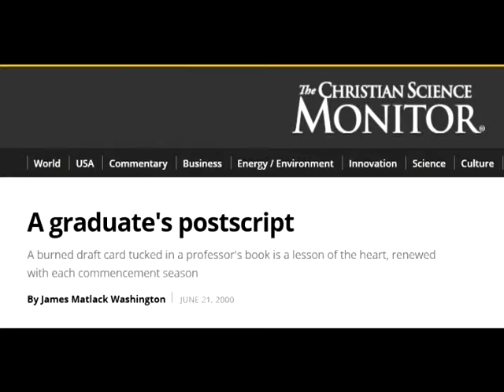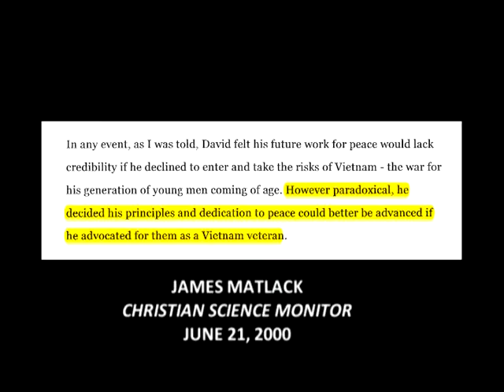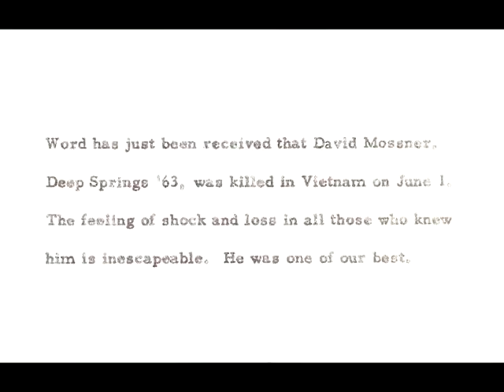Deep Springs College - David Mossner Memorial (1946-1970) June 1, 2010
This video is about the brief life of an exceptional young man "who loved life and everything about it" (1), dealing with the moral conflicts of "the war for his generation of young men coming of age" (2), and about a small, isolated college in California that is "for a few of the most promising students entering college each year" (3), remembering one of its own, one of its best.

David Mossner (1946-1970) was a student at Deep Springs College from the summer of 1963 to the spring of 1966.  Dave transferred to Cornell University in the fall of 1966 and graduated in June, 1968, with an honors degree in English; his thesis was on the political essays of Henry David Thoreau.  For reasons explained during this memorial, Dave later enlisted in the Army and began his tour of duty as a Staff Sergeant in Vietnam on January 12, 1970, and was killed by a land mine there in Quang Tri Province on June 1, 1970.  Forty years later his friends gathered at Deep Springs College on June 1, 2010, for a memorial celebration of Dave's life, a short life well lived.

This video is a condensed version of that memorial to remember a Deep Springs College alumnus who was best described in this announcement sent to alumni by then Deep Springs College Dean Randall Reid in June, 1970:  "Word has just been received that David Mossner, Deep Springs '63, was killed in Vietnam on June 1.  The feeling of shock and loss in all those who knew him is inescapable.  He was one of our best."  Forty years later, friends and fellow students remember Dave at this memorial at the college organized by alumnus Dan Ihara and reflect on Dave's brief life lived in a time of difficult moral choices for young men of his age and of his time.

James Matlack, one of Dave's professors at Cornell, wrote in the "Christian Science Monitor" on June 21, 2000, some thirty years after Dave's passing, in a memoir "A Graduates Postscript" :  "Upon graduation from Cornell, David was committed to a life based upon moral principle and to a career that would in some way advance the cause of peace and justice in the world.  With his deferment gone, he also faced the grim reality of a draft call.  As he sought a clear way forward, apparently David reconsidered the option of refusal to serve in Vietnam.  Perhaps he was influenced by being from Texas, where conscientious objection to military service was less known and much less tolerated.  In any event, as I was told, David felt his future work for peace would lack credibility if he declined to enter and take the risks of Vietnam - the war for his generation of young men coming of age. However paradoxical, he decided his principles and dedication to peace could better be advanced if he advocated for them as a Vietnam veteran."